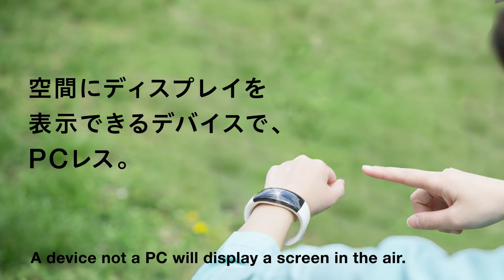スポーツ・文化・ワールド・フォーラム プロモーションムービー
「スポーツ・文化・ワールド・フォーラム」のプロモーションムービーを株式会社クラウドワークスと共同で制作しました。
（「スポーツ・文化・ワールド・フォーラム」については、こちらをご覧ください。

なお、ムービーの制作に関しては、公募の結果選ばれた以下のクラウドワーカーの方に多大なる御協力をいただきましたので御紹介します。

Title: “Promotional Video for the World Forum on Sport and Culture”

Notes: Promotional Video for the World Forum on Sport and Culture was produced in collaboration with CrowdWorks Inc.
*Please take a look at our official website for more details about the World Forum on Sport and Culture.

In addition, in an expression of our deep appreciation, we would like to introduce CrowdWorks members who were selected from among the public for their cooperation with us in creating this video.

〇プロモーションムービー制作者：大井　ジュン　様
〇企画コンテ制作者：川島　悠美　様
〇映像 内動画・テキスト素材協力
・Anne faubry様
・hechima3793 様
・satochandayooooo 様
・kumonojyuzak 様
・richminntoriri様
・柴田かおり 様
・うしじま　れいか 様
・岡咲沙良 様
・高木遥香 様
・山石さとみ 様
・青島彩 様
・速河優 様
・大槻美琴 様
・中島百花 様
・藤田浩治 様
・内海拓郎 様
・楠戸康弘 様
・阿部文香 様
・堀悠子 様
・yuko59様
・atelier_m 様
・rbacon 様
・gurimura 様
・masa45 様
・otome1124様
（順不同 ）